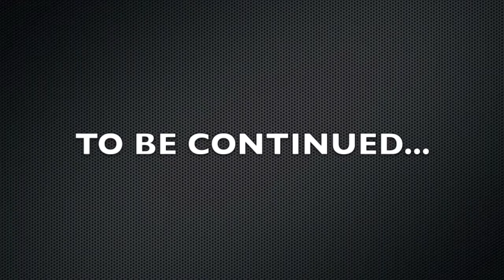CALASANZ VINTAGE FOOTAGE: CALASANZ MONTAGE 1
A variety of Calasanz students working out together in a class setting doing Calasanz Conversion excercises, mixed martial arts, Kata, and strength training.